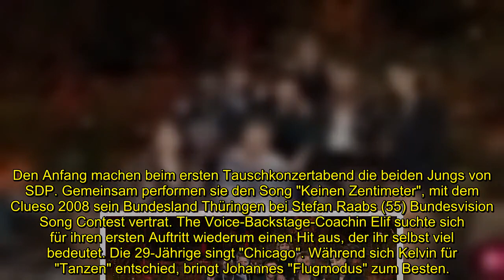"Sing meinen Song"-Start: Diese Clueso-Songs werden gecovert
Auf welche Songs dürfen sich die Zuschauer in der ersten Show freuen? Am heutigen Abend ist es endlich wieder soweit: Sing meinen Song geht wieder los. In diesem Jahr nehmen Elif (29), Clueso (42), Kelvin Jones (27), Lotte (26), Nightwish-Frontfrau Floor Jansen (41) sowie Vincent Stein und Dag-Alexis Kopplin vom Musiker-Duo SDP an dem Format teil. Gastgeber wird wieder Johannes Oerding (40) sein. Zum Auftakt der neuen Staffel dreht sich in der ersten Sendung dann alles um die Musik des in Erfurt geborenen Sängers. Doch welche von Cluesos Hits bekommen am heutigen Abend eine Neuinterpretation?